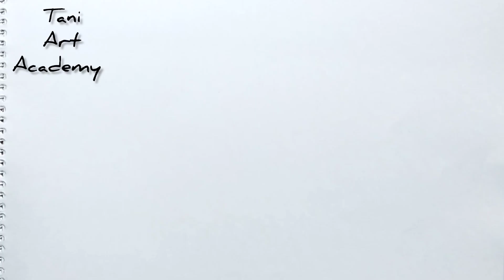how to draw happy new year 2023//new year drawing//easy moon drawing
In this video i show how to draw happy new year 2023 drawing with moon in step by step very easily. This video showing the happy new year word writing.I think everyone may be draw easily. I hope all enjoy the video.

drawing 2023
drawing tutorial
happy new year drawing step by step
happy new year greeting card ideas
greeting card design
easy drawing
drawing easy
new year ka drawing